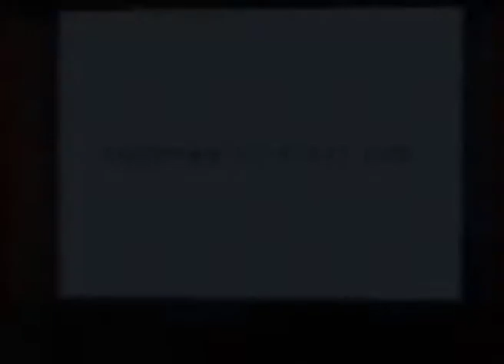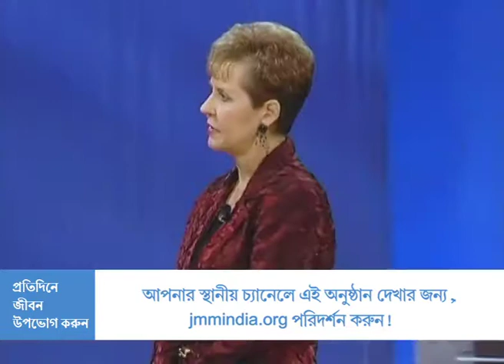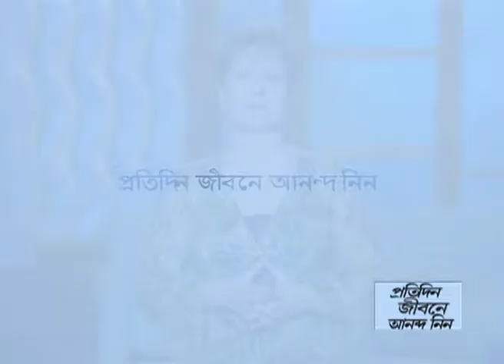বঞ্চনার মধ্যে অবরোহণ - Descent into Deception - Joyce Meyer